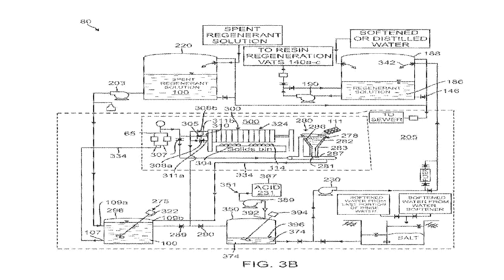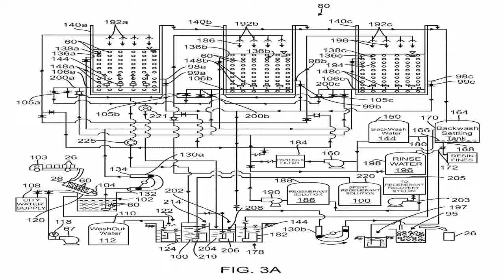1 Cubic Feet of Water Softening Ion Exchange Resin Cation Resin Loading Fun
Good price at  B00KO0SSOQ/?tag=newyaka-20 1 Cubic Feet of Water Softening Ion Exchange Resin Cation + Resin Loading Funnel pre-owned. Best-Selling: 1 Cubic Feet of Water Softening Ion Exchange Resin Cation + Resin Loading Funnel.